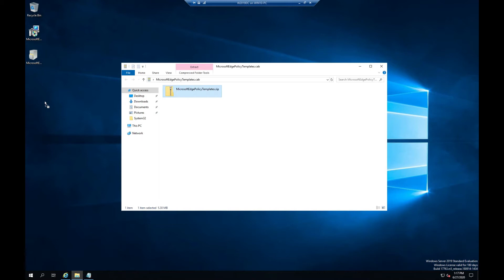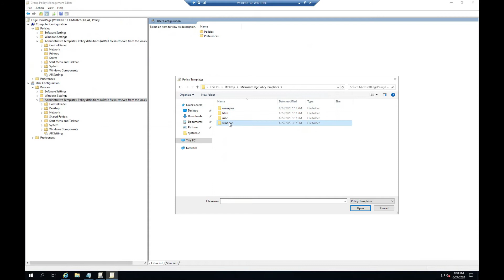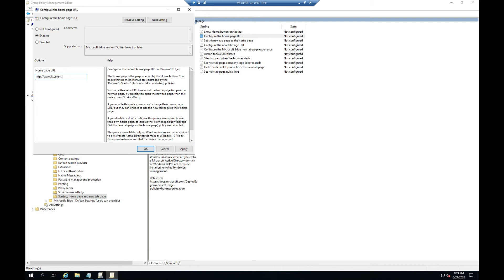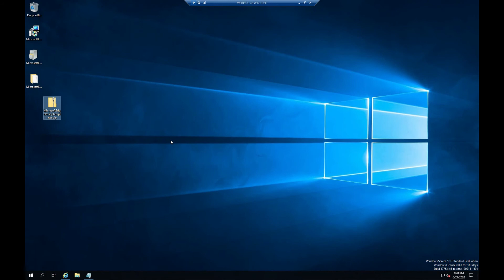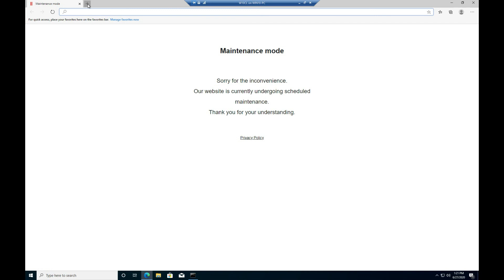How to set default homepage microsoft edge via group policy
In this section, homepage definition will be made on Microsoft's new chromium based new internet browser edge via group policy.

Version, build number and platform are selected on Edge Browser download web page.
Policy files are downloaded because transactions will be done via group policy.

Accept and download files.
Extract the files.

The language to be applied is listed under the adm folder.

Microsoft Edge - Default Settings (User-changeable.)
Select the Microsoft Edge option.

select Configure the home page url.